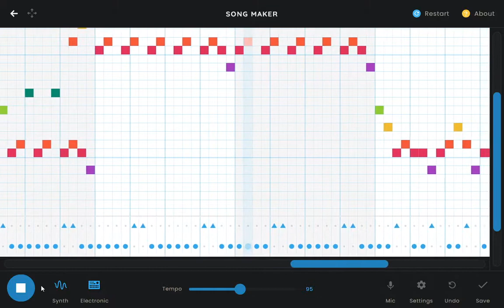Thorns on Chrome Music Lab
Yes, I did make this remix myself. No, the original is not my song. The original song was created by Kawai Sprite.